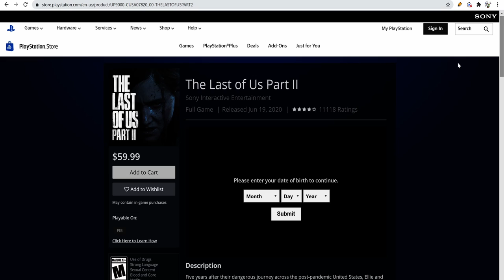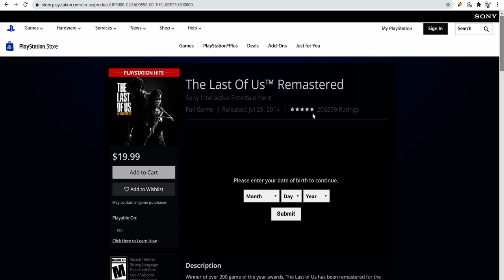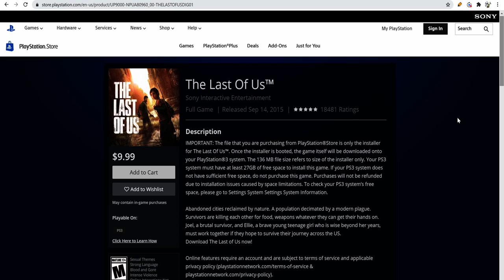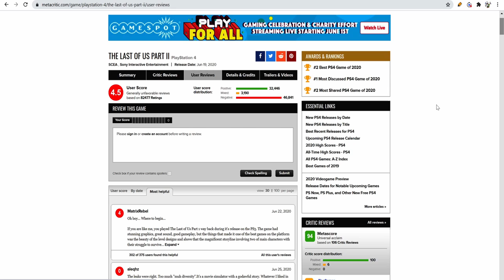Even PlayStation Store ratings for The Last of Us Part II are going down!